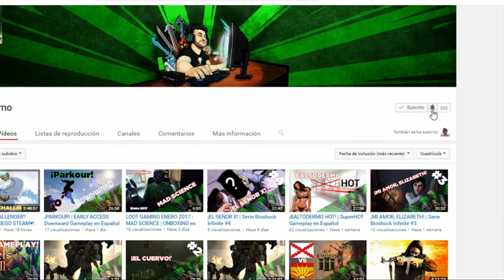GOD OF WAR #12 | HACIA LO OSCURO 👻 | PS4 | Serie en Español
Capitulo DOCE de la serie God of War para la consola PS4 totalmente en Español. Luego de varias idas y vueltas logramos encontrar el camino de la luz para continuar nustra aventura.

► ¿Queres ver mis directos por Twitch?

► ¿Queres ganar un skin?

► Usa wtfast para acelerar tu juego y reducir el retraso. ¡Obtenga 1 mes gratis!

► Obtenga más de 100 u$s en juegos por solo 12 u$s?